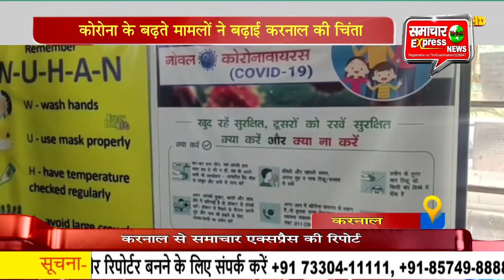कोरोना के बढ़ते मामलों ने बढ़ाई करनाल की चिंता